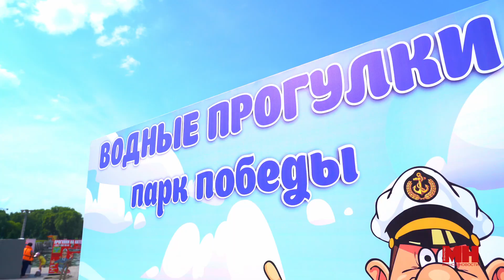НА ТЕПЛОХОДЕ МУЗЫКА ИГРАЛА || Сколько стоит прогулка на катере и теплоходе? || Куда пойти в Минске?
Водные прогулки в парке Победы. Капитан плохого не посоветует. Сегодня самые смелые из агентства Минск-Новости решили отправиться в морское приключение!
Любоваться столичными пейзажами с другого ракурса всегда приятно. За прогулку на теплоходе продолжительностью 30 минут вы отдадите 10 рублей в будние и 12 в выходные.
Прогулка на катере стоит 12 рублей за 20 минут. Вам выдадут спасательные жилеты и устроят музыкальное сопровождение.
О том, как прошло наше приключение - в сюжете.